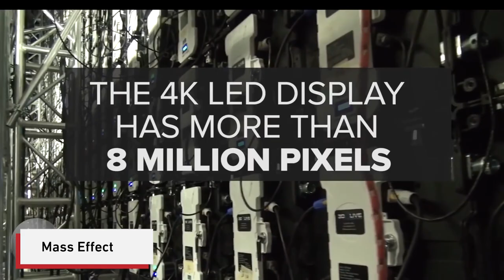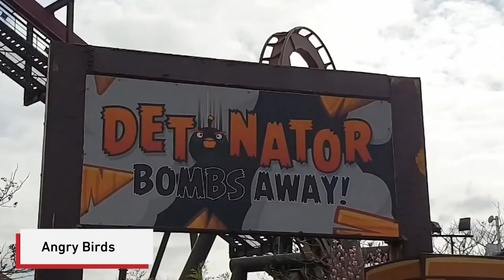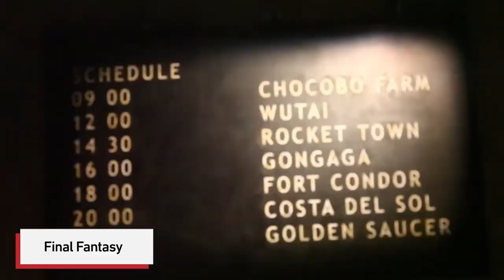ألعاب مشهورة تحولت لملاهي على أرض الواقع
خلال هذا الفيديو نتكلم عن مدن ملاهي مختلفة مبنيه على ألعاب مشهورة، بعضها تكون مبنية بشكل قانوني وبعضها بشكل غير قانوني، وأحد هذه الملاهي راح تكون متواجده هنا بالسعودية
حمل تطبيقنا عالهواتف الذكية!